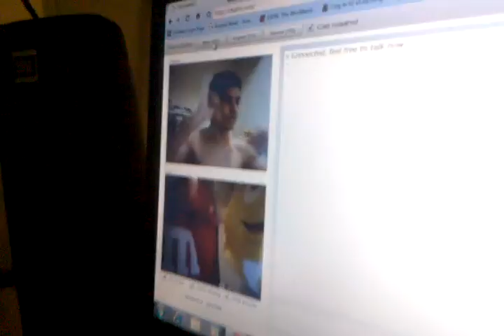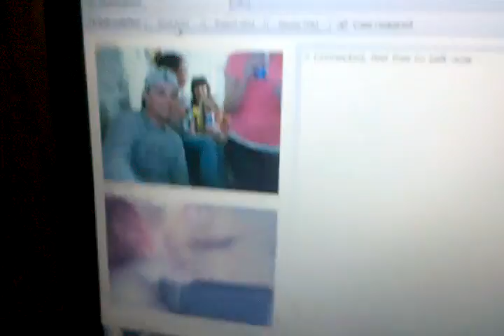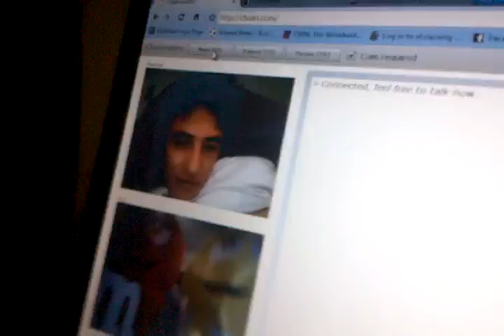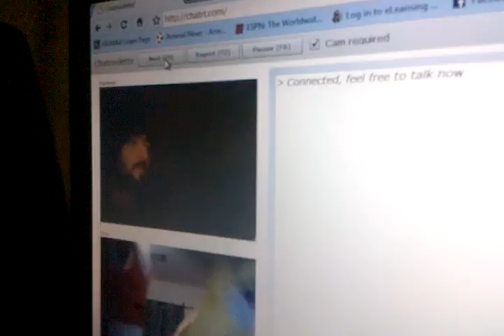The dancing chat roulette m&m's